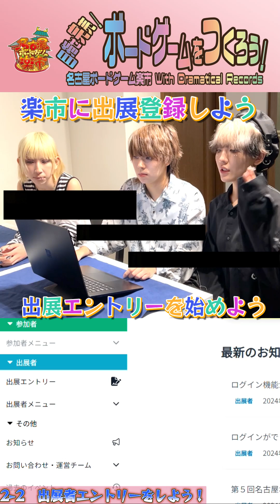【ボードゲームを作ろう】2025年楽市出展登録のやり方！目指せ完売！【with 名古屋ボードゲーム楽市】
名古屋ボードゲーム楽市チャンネル

出演：
爆裂屋敷⭐ヨチ・ヨツハ(Paradox Risk)
八瀬 凌央(Otto)
八千代ましろ(Otto)

DRAMATICAL RECORDS 株式会社
名古屋で活動するアイドルグループをプロデュース

WEB製作：
合同会社Funaneco

WEB製作・システム開発・ボードゲームイベント運営などを行っているベンチャー企業

JELLY JELLY CAFE名古屋大須店

JELLY JELLY CAFEでは初心者向けの簡単なルールのものから、上級者向けのヘビーなものまで、世界中の様々な種類のボードゲームを取り揃えております。ボードゲーム初心者の方からボードゲーム好きの方まで、幅広く楽しめる空間を心がけてます。ぜひお気軽にお立ち寄りください！

○名古屋ボードゲーム楽市○
JELLY JELLY CAFE名古屋大須店とボードゲームフェスタまいたーん！が共催する、
東海地区最大級のアナログゲームイベント。

2025年3月30日　第4回名古屋ボードゲーム楽市を
ウインクあいち8階展示場で開催します。